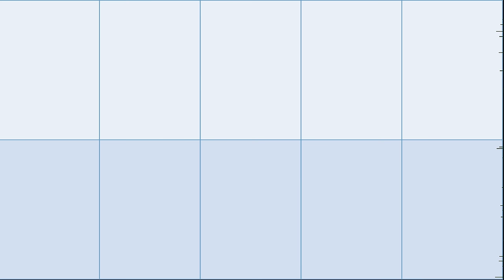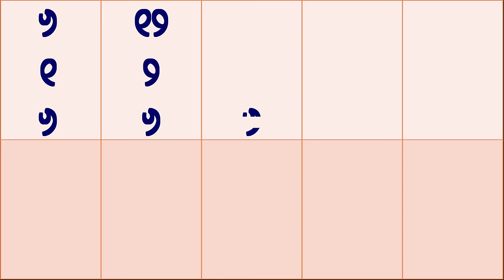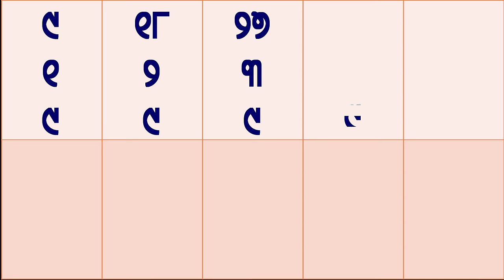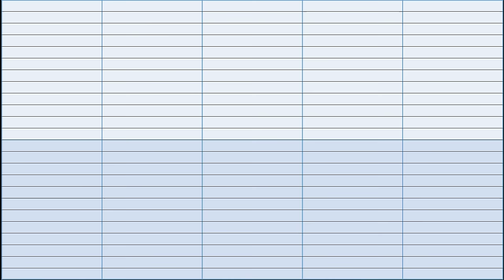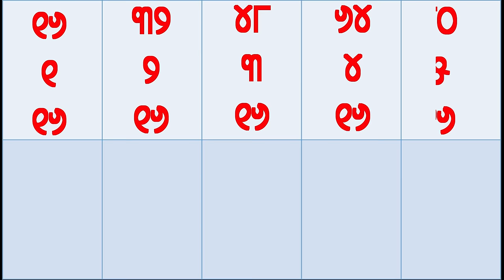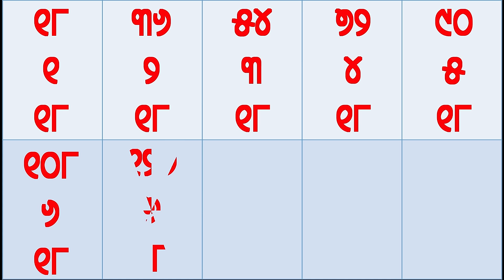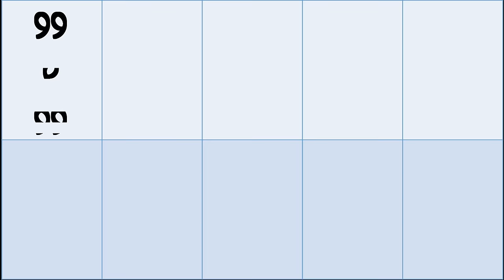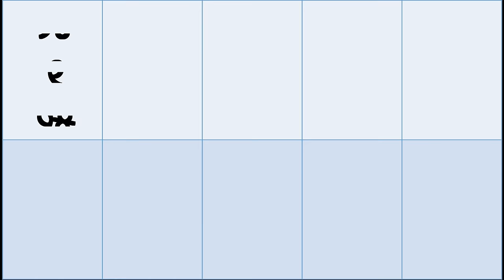Odia panikia sikhya | 2 to 25 Table counting | Multiplication Table | panikia trick | panikia tips